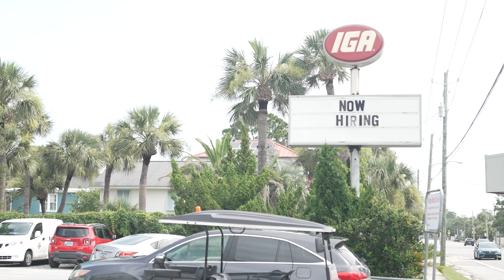Sustainable Tybee: Reusable Bags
Embark on a journey of discovery with 'Sustainable Tybee': Explore eco-friendly initiatives, stunning landscapes, and a community committed to preserving paradise. Join us in shaping a greener tomorrow!

Bag the Waste!  Choose reusable bags when shopping on Tybee Island. Help protect our island paradise by reducing plastic pollution and embracing eco-friendly habits. Every bag makes a difference!

Tybee Island is a popular summer beach resort. During peak holiday weekends, the population can go from 3,000 full-time residents to upwards of 50,000 visitors. Tourism provides a critical backbone for the island's economy, while generating unique challenges for the community's natural resource, transportation and infrastructure systems.

Tybee Island is also home to an environmentally fragile ecosystem. It is a federally protected nesting habitat for sea turtles and three endangered bird species. Tybee is part of the Western Hemisphere Shorebird Reserve Network, hosting hundreds of thousands of migrating shorebirds each year as a critical stopover on their way from South America to Nova Scotia.

🌊 Sustainable Living on Tybee Island, GA  | Top Tips for an Eco-Friendly Island Life!

🌞 Reduce Plastic Waste: Opt for reusable water bottles, bags, and containers to minimize single-use plastics, helping keep Tybee's pristine beaches and waters clean.

🌴 Conserve Water: Be mindful of water use, especially during the hot Georgia summers. Fix leaks, take shorter showers, and collect rainwater for plants.

🌞 Take out our Bike: Explore the island using your bike to reduce the number of cars on the road.

🌴 Energy Efficiency: Use energy-efficient appliances and turn off lights and AC when not needed to conserve energy.

🌞 Support Eco-Friendly Businesses: Choose accommodations, restaurants, and shops that prioritize sustainability and eco-friendly practices.

🌴 Volunteer for Conservation: Get involved in local environmental initiatives and beach clean-up events to give back to the community.